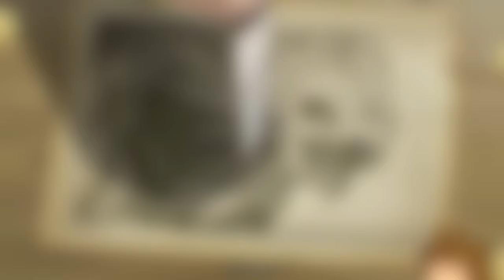Kinich Is Missing Something... Genshin Impact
Kinich is probably the most fun character i've played with in Gesnhin Impact but I cant help but feel something missing within his character teams...